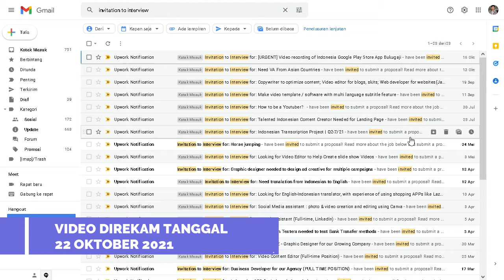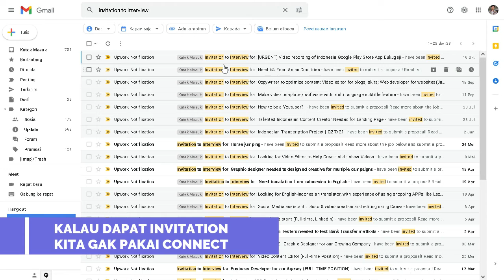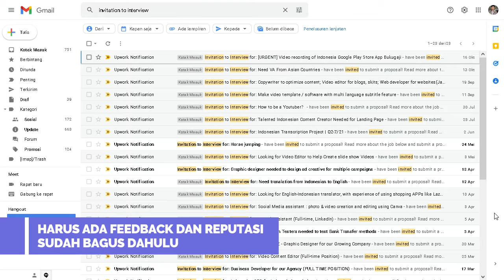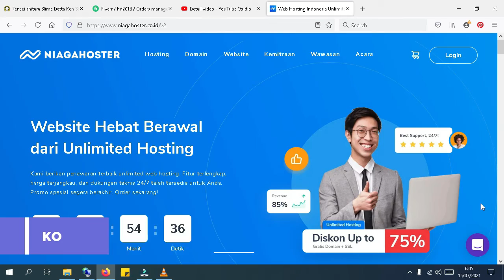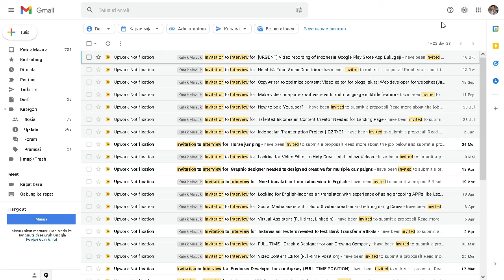CARA MENDAPATKAN INVITATION TO INTERVIEW DI UPWORK 2022 YANG BENAR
Video mas blogger kali ini yaitu tentang cara bid agar di invite proyek client yang ada di upwork tanpa menggunakan connect 2022. Video ini saya share supaya teman-teman tahu cara mendapatkan atau dapat invitation job secara gratis dari client di upwork 2022.

Rekomendasi saya bagi yang ingin belajar secara online tentang upwork dan fiverr